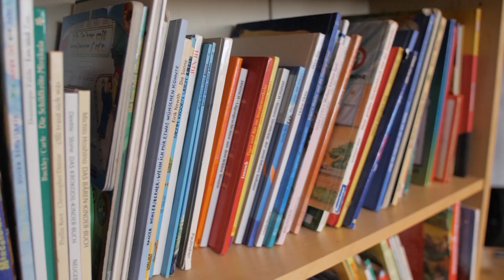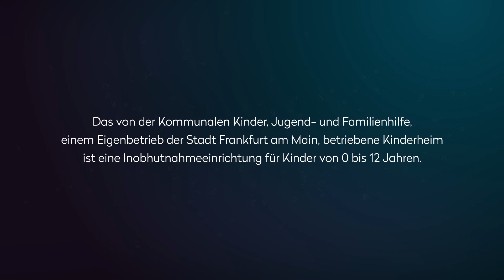Mynd Social vor Ort im Kinderheim Frankfurt Rödelheim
Mynd Social zaubert Kindern in Not ein Lächeln ins Gesicht.
Helft mit und spendet für bedürftige Kinder in Frankfurt!

Wir haben das Kinderheim in Frankfurt Rödelheim besucht und werden es im Rahmen der Mynd Social Weihnachtsaktion kräftig unterstützen. Die sehr engagierten Fachkräfte vor Ort geben alles, damit dieses uns alle weiteren Weihnachtsfeste für die Kinder unvergesslich schön werden. Mit unserer Spendenaktion werden wir einen Teil dazu beitragen und den Kindern im Alter von 0-12 Jahren zusätzliche Angebote ermöglichen, wie zum Beispiel eine "Klangstunde", heilpädagogisches Reiten oder Ausflüge zu Freizeitparks.

Alle Spenden kommen der Kommunale Kinder-, Jugend- und Familienhilfe Frankfurt am Main zu Gute.

Spendenkonto:

Empfänger: Kommunale Kinder-, Jugend- und Familienhilfe
IBAN: DE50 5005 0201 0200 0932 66
BIC: HELADEF1822
Bank: Frankfurter Sparkasse
Verwendungszweck: Kinderheim Rödelheim